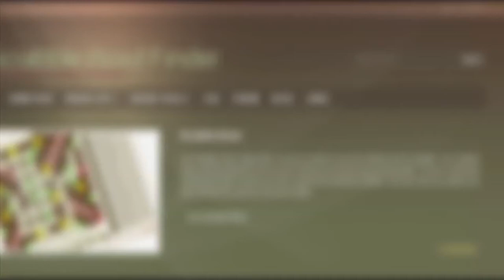5 letter words with X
Scrabble word list. 5 letter words with X : ADDAX, ADMIX, AFFIX, ANNEX, ATAXY, AUXIN, AXELS, AXIAL, AXILE, AXILS, ...